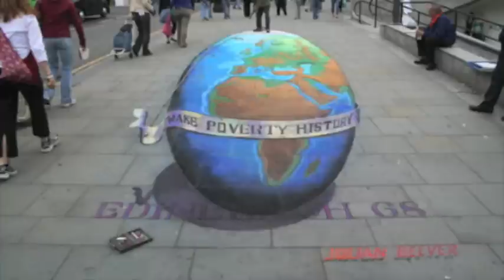Adrien M - Anamorphose (Original Mix)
FORBIDDEN PLANET VOL.1
What can we say about this incredible amount of talented artists of Forbidden Planet Vol.1? Here the first compilation of Automat X Records! From the spectacular pad of Adrien M to the dark mood of the amazing Benders track. Discover some pure minimal rhythm and loud tecno tunes artists. Noise, beats, clap, all what youre your body needs to dance is included in this great noise making compilation!

Dont miss the smashing tracks from Ron Costa, Alpha Rhythm, Dj Dextro, Komka, Adrien M, Bender, Pedro Campos, Angel Sanchez and Traumer. Invite this compilation into your sound system!

AXR10 | FORBIDDEN PLANET VOL.1

Tracklisting:
01 - Adrien M - Anamorphose (Original Mix)
02 - Alpha Rhythm - Far Horizon(Original Mix)
03 - Angel Sanchez - December (Original Mix)
04 - Bender - Nebula (Original Mix)
05 - Dj Dextro - Hipnotic (Original Mix)
06 - Komka - Kick it! (Original Mix)
07 - Pedro Campo - Blanc (Original Mix)
08 - Ron Costa - Kolegram (Original Mix)
09 - M. Tahan - Blue (Original Mix)
10 - Traumer - Off (Original Mix)

Feedbacks:

Nikitin & Semikashev: Anamorphose is great. will support!

Laurent N. Garnier: Good sound, good melodie, good groove, great package!!!

Hiroki Esashika: Nice pacage! Angel Sanchezs track December is my best!!

Joy Kitikonti: Very nice release. Ill support some tracks for sure!!

Alessio Cappelli: Pedro Campos Blanc is nice!

Kevin Bogaard: Nice one! Im going to play this.